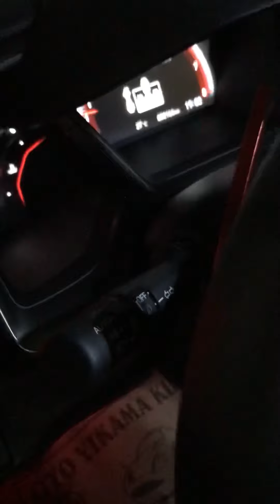Honda Civic FK7 Ambiyans Uygulama